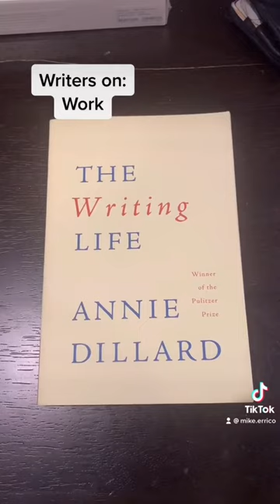Writing is work: On Annie Dillard's "The Writing Life"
songwriting music book musiclyricsandlife songwriting book lessons mikeerrico No matter what you write, this book will help.

"Music, Lyrics, and Life," by Mike Errico
On Backbeat Books
Release date: November 1, 2021